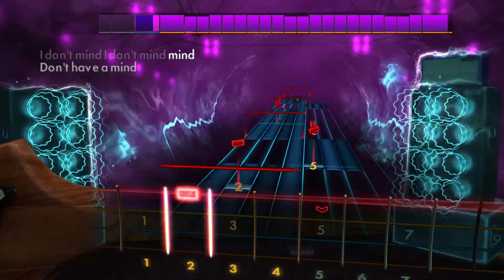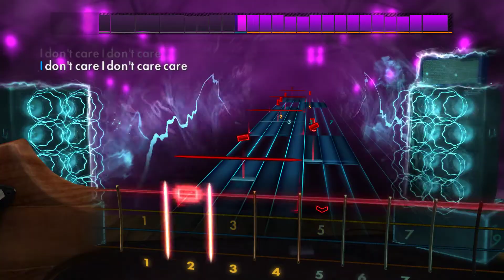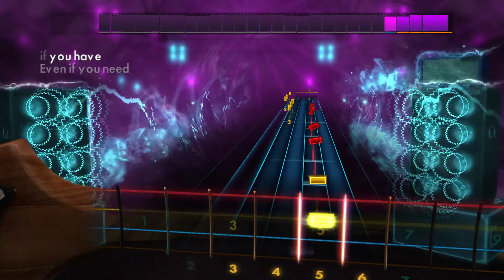Rocksmith2014 bass - Nirvana "Breed"